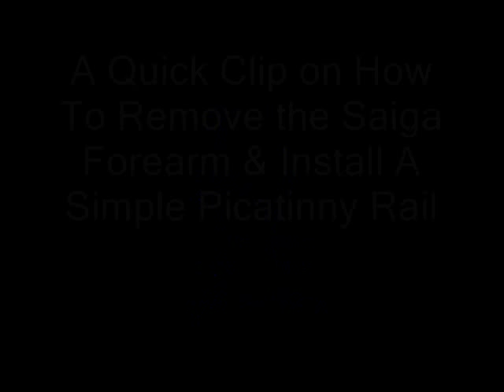How to Remove Siaga Forearm & Install A Simple Picatiny Rail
A quick clip of how to remove the Saiga forearm and Install a simple picatinny rail on the forearm.

Don't worry guys the AR-15 Info clip is next.